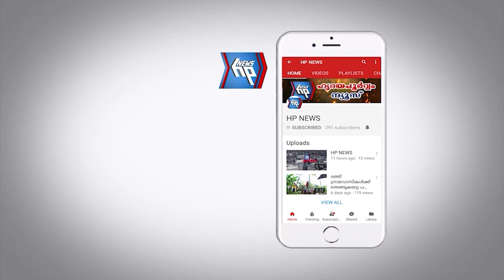സൗജന്യ മെഡിക്കൽ ക്യാമ്പ് സംഘടിപ്പിച്ചു